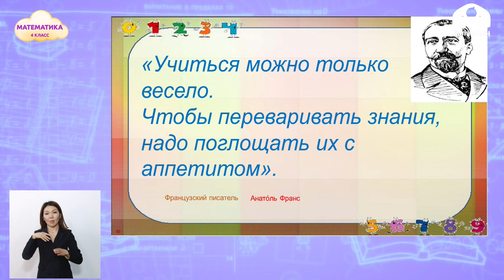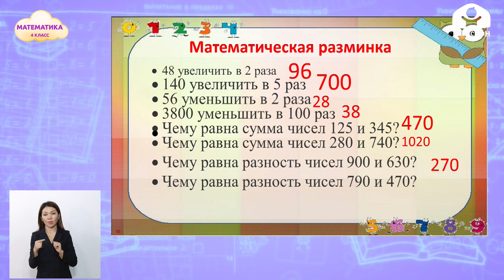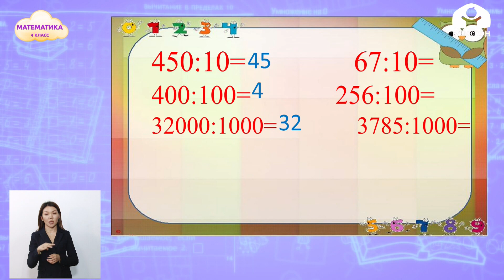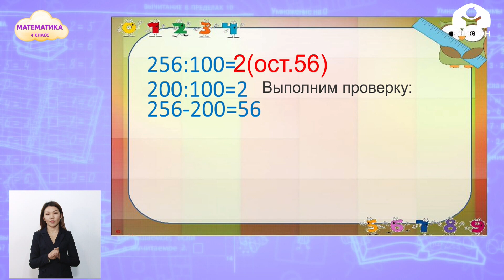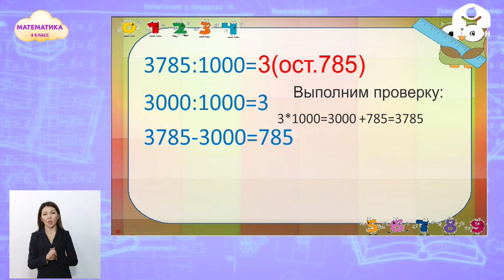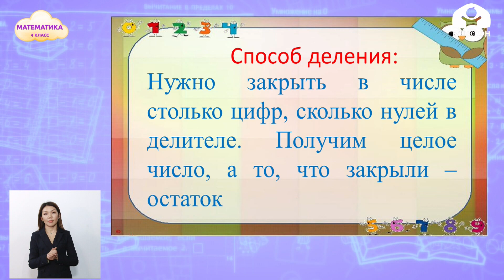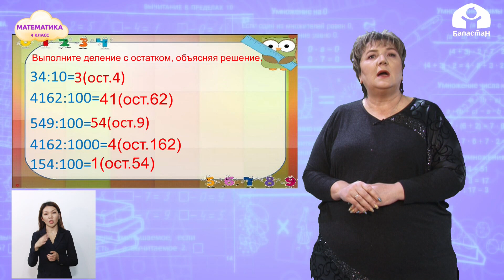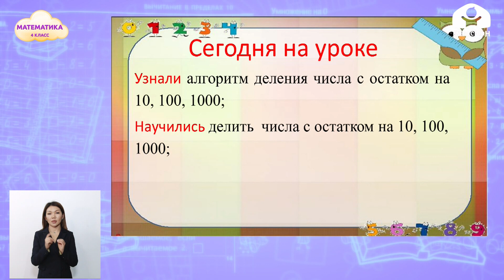МАТЕМАТИКА 4 класс / Деление с остатком на 10, 100, 1000 / ТЕЛЕУРОК 22.02.21